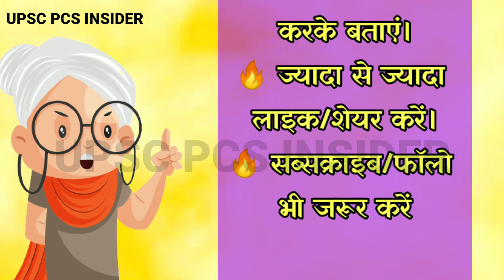खुद को बेहतर बनाने के महामन्त्र🤫 समय निकालकर सुनें health tips | Moral quotes motivational quotes